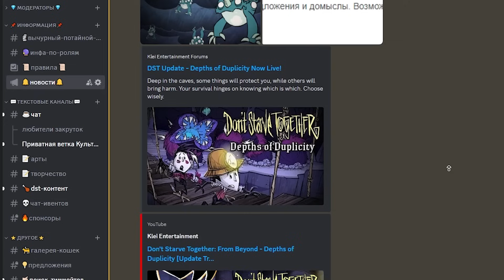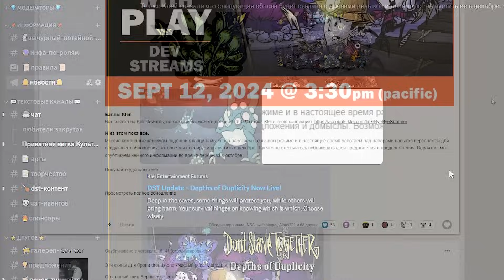Обзор обновления Глубины Двуличия в Донт Старв Тугезер | dst | дст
Таймкоды:
0:00 Мосты
1:54 Огромный глубинный червь
4:28 Новые теневые предметы. Глумеранг
5:21 Как получить заряженное предсердие
6:12 Теневой колокольчик
7:23 Теневой топор
11:01 Жижа
12:56 Консервация через жижу
13:22 Новая тень в пещерах
14:31 Риктус
15:27 Мимикрип
16:45 Король кроликов
17:10 Предметы короля кроликов
18:46 Агрессивный король кроликов
20:50 Счастливый кролик
21:08 Изменение пилы
21:40 Разное
22:43 Информация и прощание